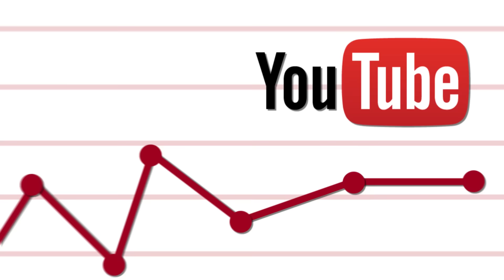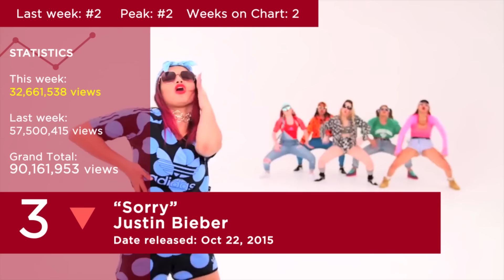Top 10 Most Popular Songs - Week Of November 21, 2015 (YouTube)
TOP 10 SONGS OF NOVEMBER 2015
YouTube's Top 10 Songs of 2015. Top 10 Songs of the Week - Week Of November 21, 2015 This Chart based on most popular and most viewed songs YouTube Music.  Official Top 10 Songs of NOVEMBER 2015.